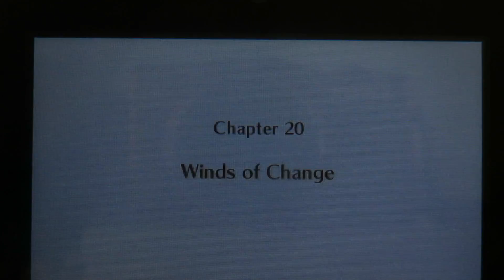Let's play Fire Emblem fates Conquest part 45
In this part we travel to the Wind Tribe and are put to the test to see if we are worthy of wielding the powerful Yato.